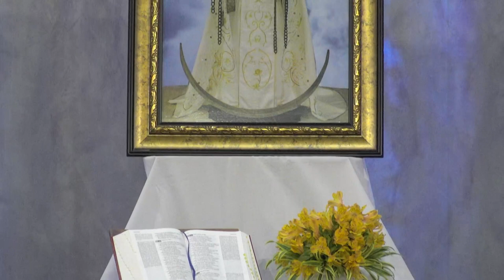Novena a Nuestra Señora de las Mercedes Día 01 🙏